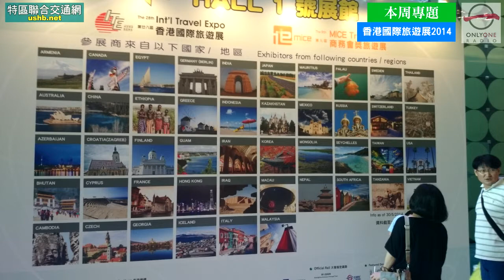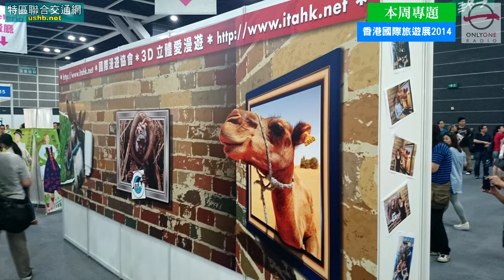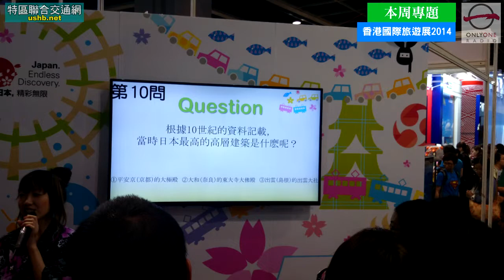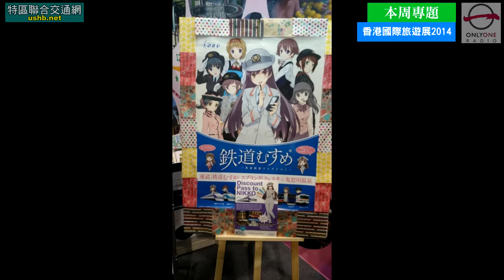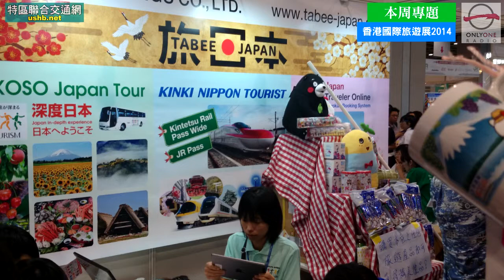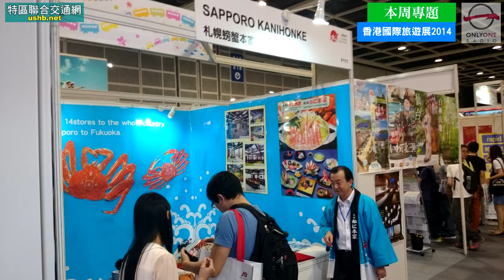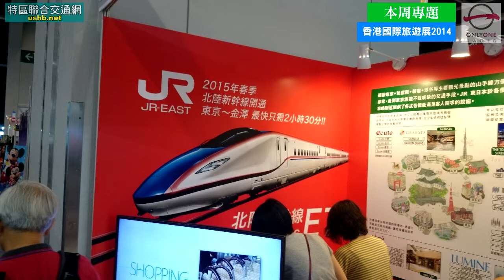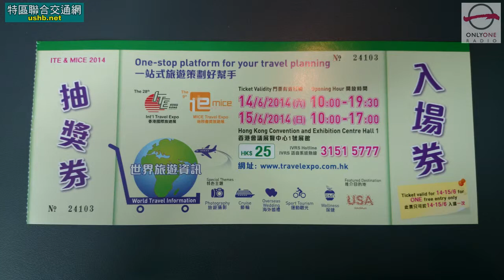《港日四圍遊》EP0041（第二節）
播出日期：2014 年 6 月 14 日

主持：檸少、月光、Kelvin
嘉賓：Ken、Pat、Frankie

九巴加價係最醒，表面 3.6%，實際就...
會展旅遊展現場直擊報導
是日嘗新 1 時間 SP：六人評分團，首次有人比負分. 另加島根縣特產梨糖，正呀...

(特區聯合交通網 Facebook Page)

特區聯合交通網